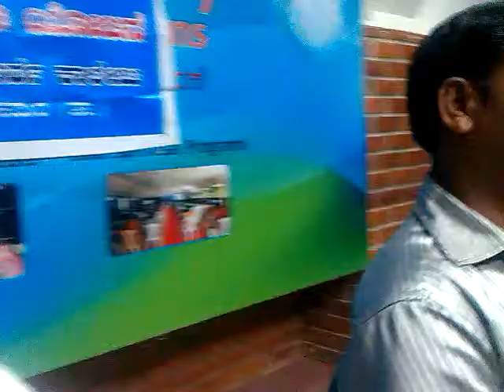Master Varaha murthy empowers youth at pyramid valley